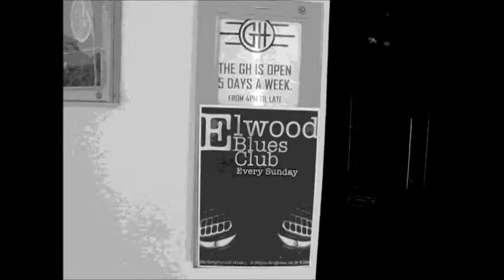Jim Dowling At GH Blues Jam.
Elwood Blues Club Jam , Greyhound Hotel , St Kilda.